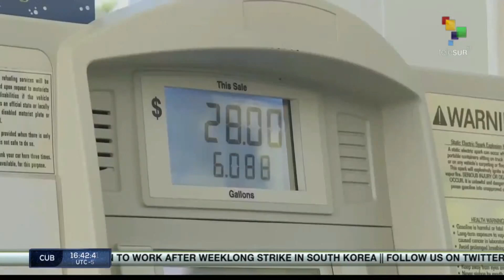Inflation fuels Americans' worries about the economy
In the face of rising inflation, including record gasoline prices, Americans are the most discouraged about the country's economy. teleSUR